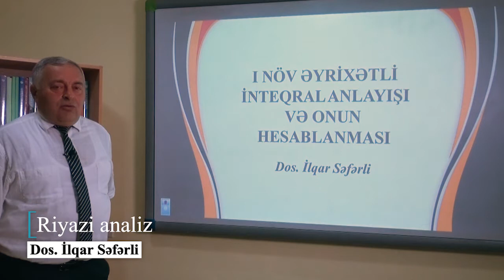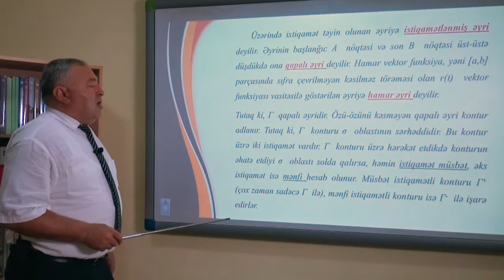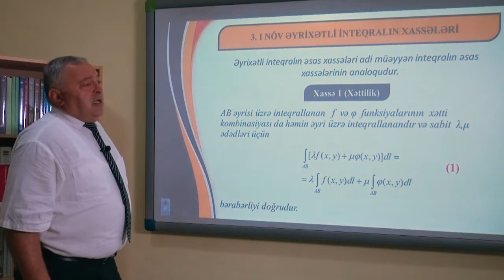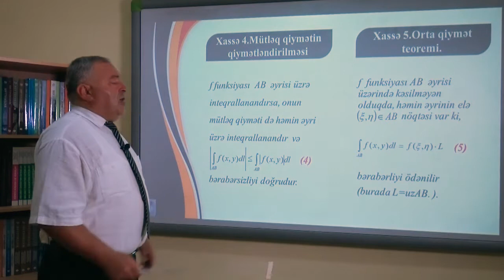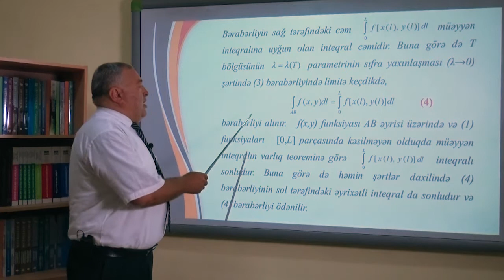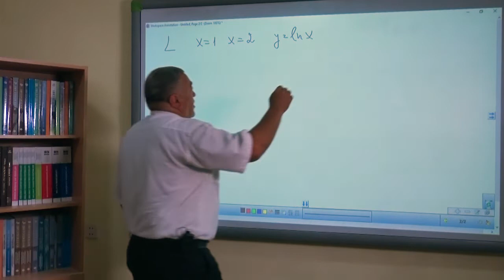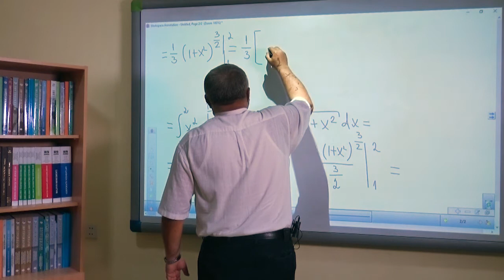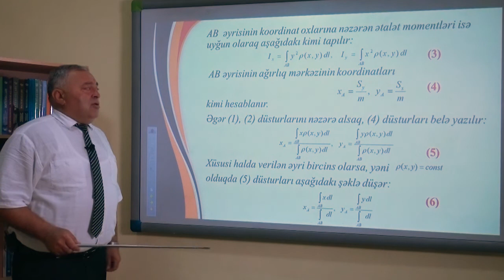Riyazi analiz Videodərs 12 (I növ əyrixətli inteqral anlayışı və onun hesablanması)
Sumqayıt Dövlət Universitetinin "Riyazi analiz" fənni üzrə Riyaziyyat fakültəsinin, Riyazi analiz və funksiyalar nəzəriyyəsi kafedrasının dosenti İlqar Səfərlinin təqdimatında videodərs
Mövzu 12: I növ əyrixətli inteqral anlayışı və onun hesablanması